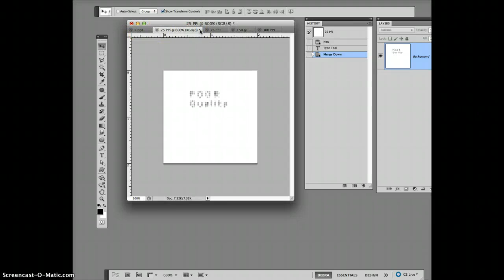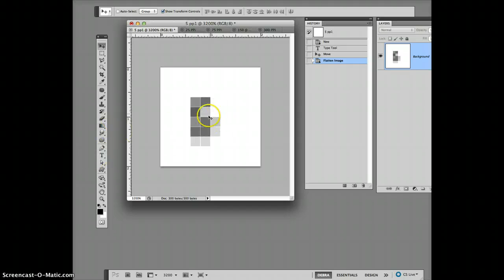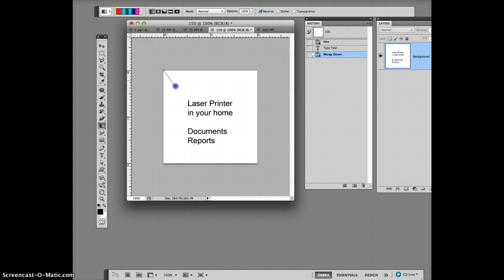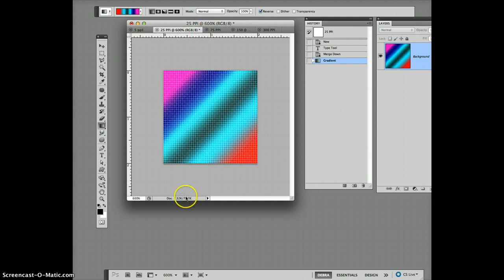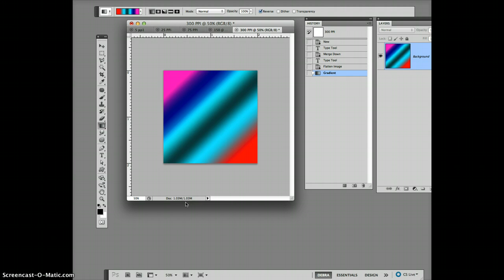Resolution and PPI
What's up with RESOLUTION and PPI?  Why does  Ms. Collins keep having you change those numbers? Take a look here.